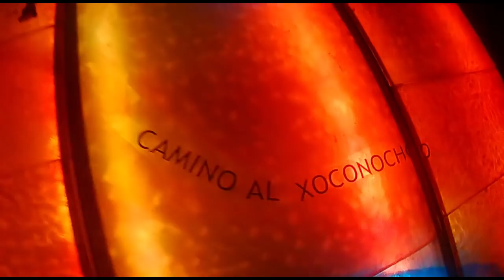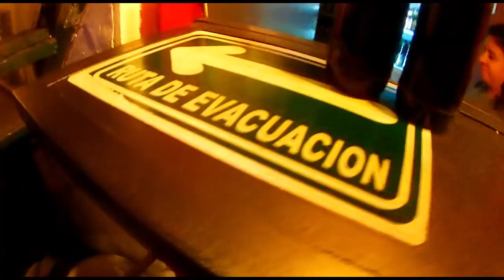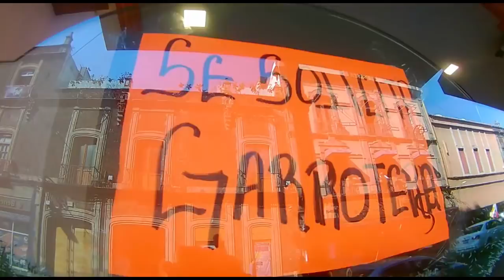Exacuarela - Cueste lo que cueste (Video Oficial)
Video Clip del tema "Cueste lo que cueste"
Exacuarela / Mal aprendido.